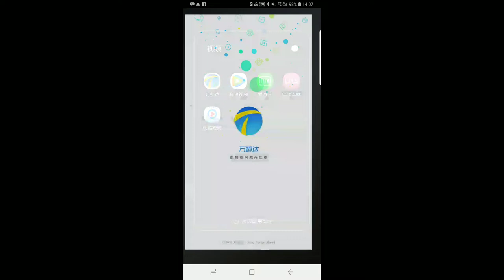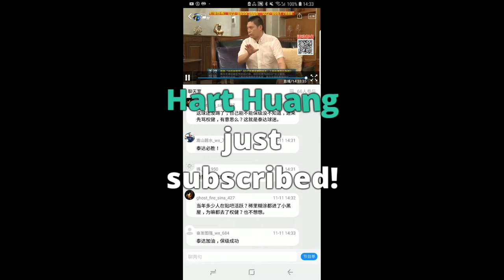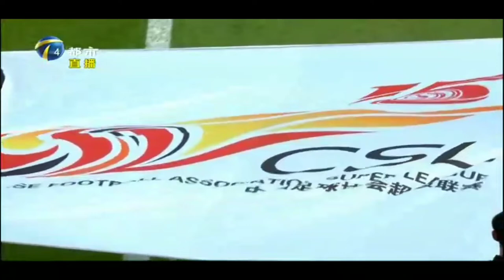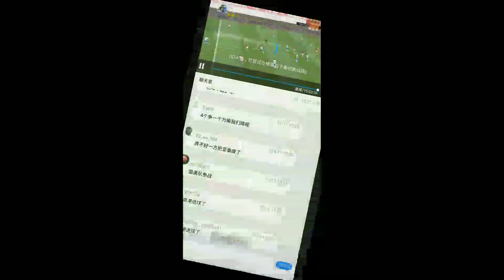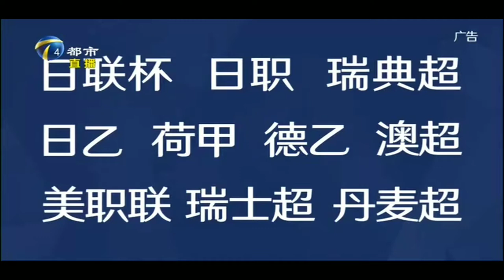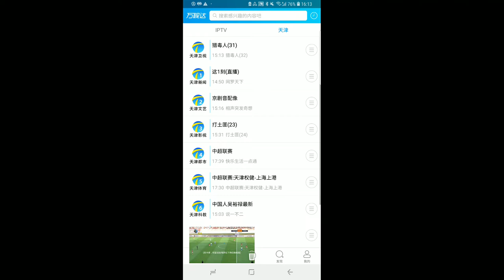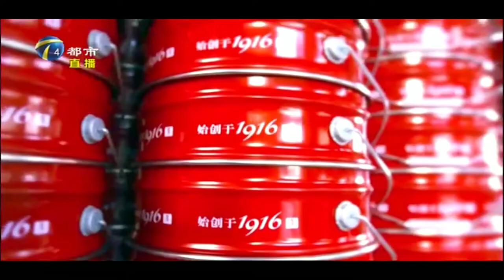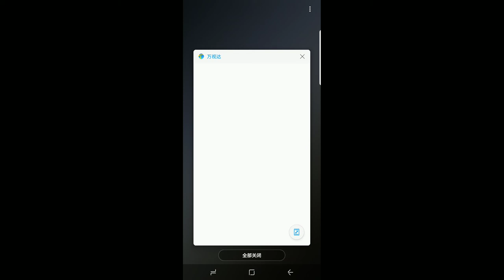泰达永远牛逼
最后一轮客场打广州恒大